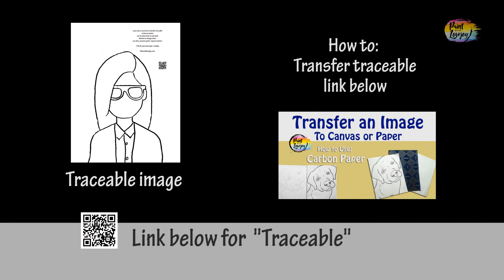(music only) Easy Painting for Beginner: Scientist, Dr., Researcher- Inspiring Human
Painting for Beginner  painter: Scientist, researcher, Dr

EDUCATORS - You can use my YOUTUBE videos in your classroom

 White  - Red - Teal - Burnt Sienna - Raw Sienna - Black
*feel free to switch out colors

Traceable
Purchase individually:

Draw freehand - pause the video at end of the outline

or
Art Hack - Make your own graphite transfer

Mail: Lovejoy Creations
3555 Rosecrans St
ste 114-102

Human Factor
This video was in fact produced by a human. I try to catch spelling and grammar errors. Yet things are not perfect and some efforts are still uncomfortable, like being in front of the camera. You will notice the quality and efficiency increase as I get more comfortable with the process. Just like starting painting, you have to step out of your comfort zone to grow. I am stepping out of my comfort zone by producing this channel.  I do enjoy the process and see how things are evolving in my creative world, Thanks for being a part of it!  THANKS FOR BEING YOU!

In this video Lovejoy from “Paint with Lovejoy” & “Lovejoy Creations" shares the easiest painting for a first-time painter to try.  She will explain the supplies you will need, how to mix & blend acrylic paint,. This is everything a beginner painter needs to know to get started painting

Legal & Copyright Usage
The artwork is the property of Lovejoy Creations and “Paint with Lovejoy”. and is intended for the personal enjoyment of the student. Did you sell a painting of my original design via private sale? Congratulations, keep on painting

For commercial use or licensing in the painting party, social painting, or other venues; please email for a limited use license
If you’d like to share our tutorial/original painting design with a  non-profit group, do get in touch.

If your paintings of my original design are offered for sale in a retail setting of any kind, please attribute the Original design by Lovejoy,